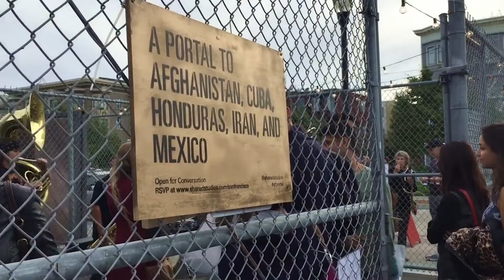Shared_Studios x Verizon 5G